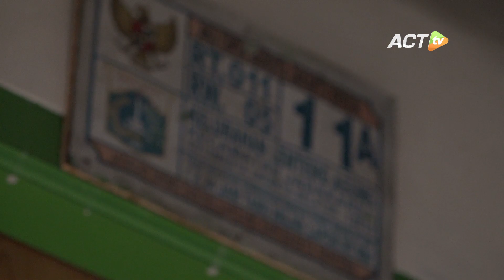Bagi Keluarga Nurlela, Baju Lebaran Sudah Tak Mampu Lagi Dibeli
Presiden Aksi Cepat Tanggap turun langsung, mengetuk pintu rumah keluarga prasejahtera di pinggiran Jakarta

Salah satu keluarga yang ditemui adalah Ibu Nurlela. Suaminya lumpuh, sementara ia mengalami stroke. Satu-satunya tulang punggung keluarga adalah anak pertamanya yang bekerja menjadi sekuriti